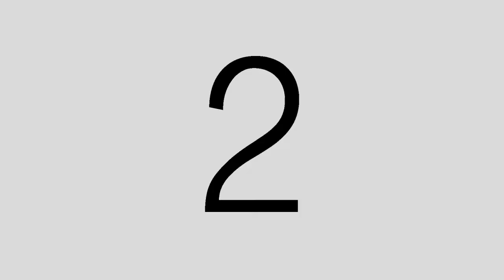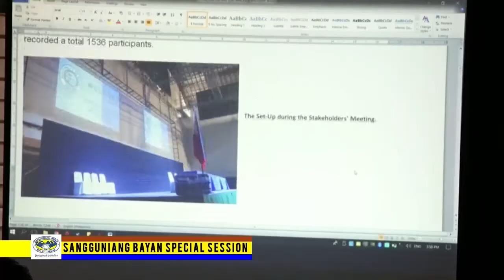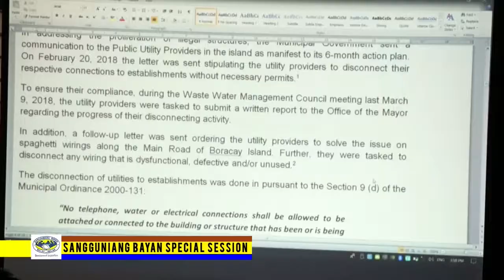Sangguniang Bayan of Malay Special Session 2018